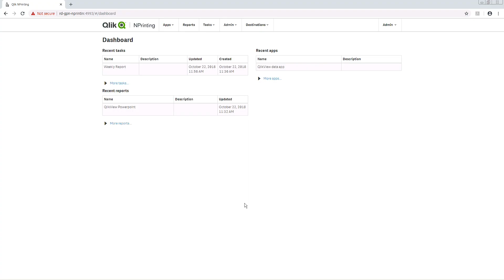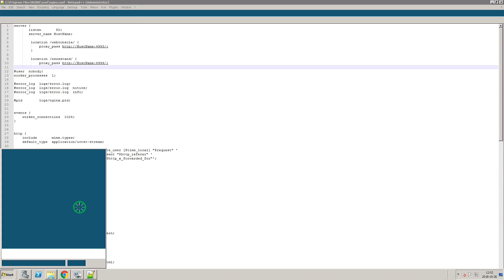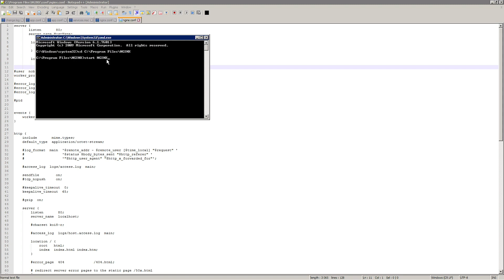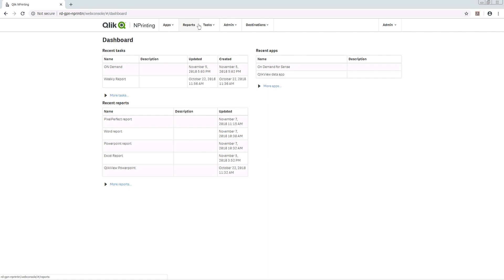Configuring Qlik NPrinting behind a reverse proxy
This video shows you how to configure Qlik NPrinting  to work behind a reverse proxy.